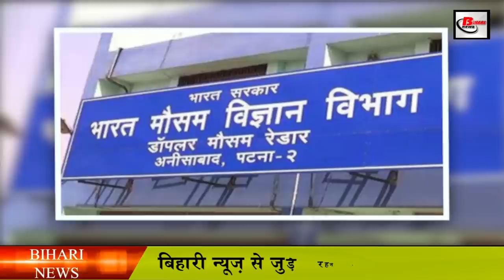बिहार के इन जिलों में आंधी के साथ बारिश की आशंका, अलर्ट जारी